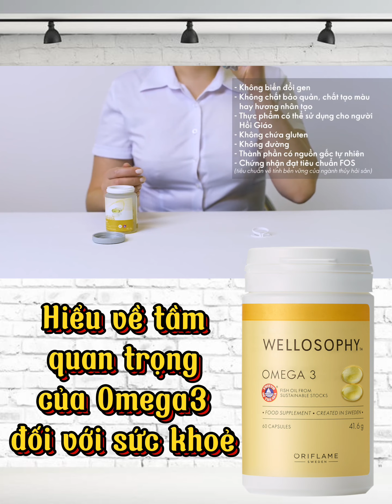Hiểu về tầm quan trọng của Omega3 đối với sức khoẻ